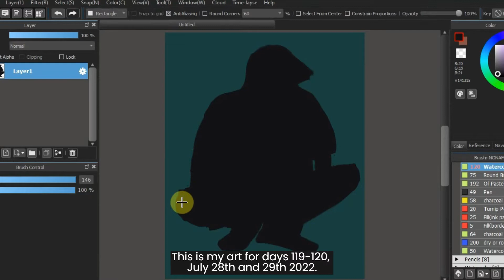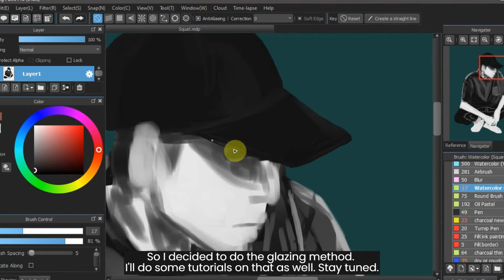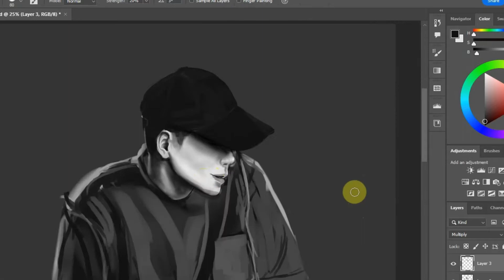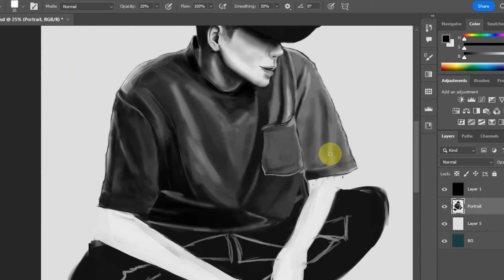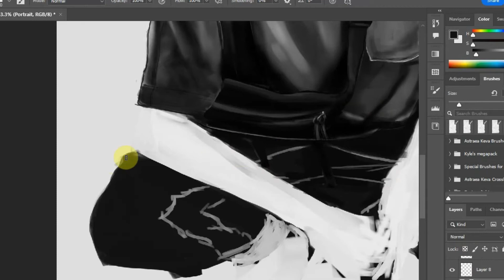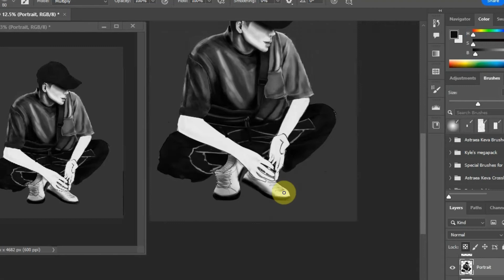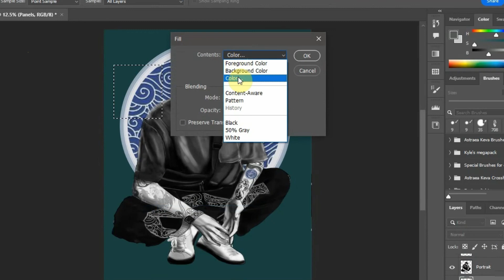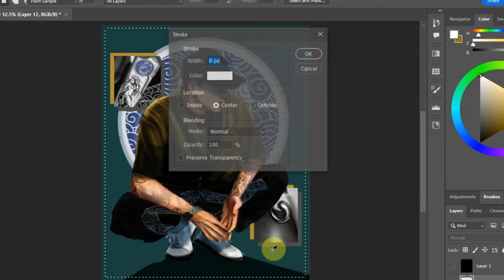👓👟🧢"So Chill"| Street Style and Pose Drawing Days 119-120 of 365 days of Art✨🖊[Speed Painting]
I'm finally drawing poses I always wanted to draw. Painting in semirealism is still complex but I'm getting better.

I like this panel-style drawing, showcasing the personality and style of the characters.

Painting software: Adobe Photoshop 2022/Sometimes Medibang Paint Pro
Recording: Flashback Express
Video Editing: Clipchamp

Music